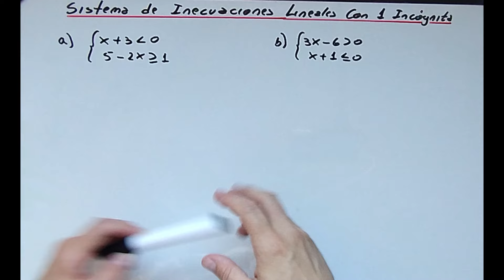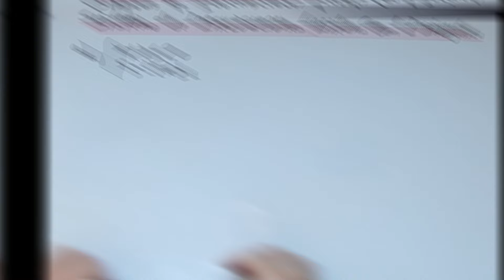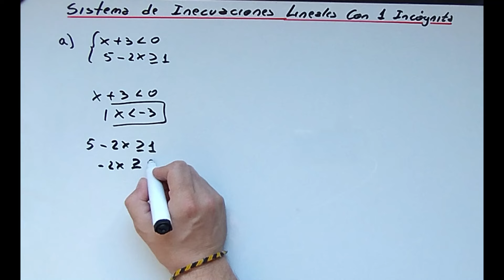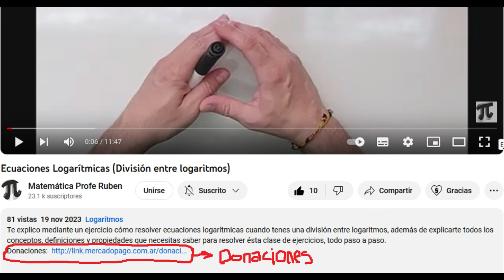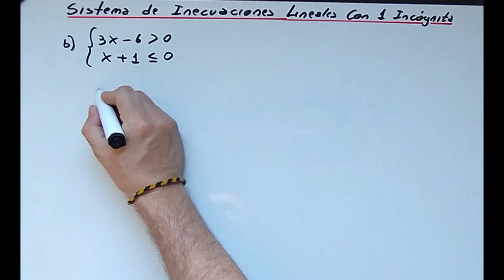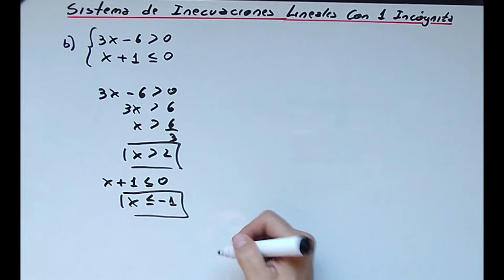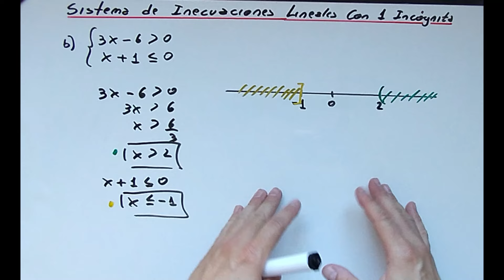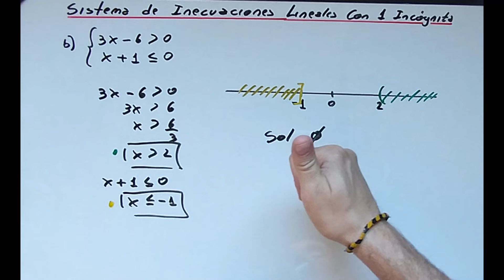Cómo resolver sistemas de inecuaciones lineales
Te explico todos los conceptos y detalles que necesitas saber para poder resolver sistemas de inecuaciones lineales, todo paso a paso.